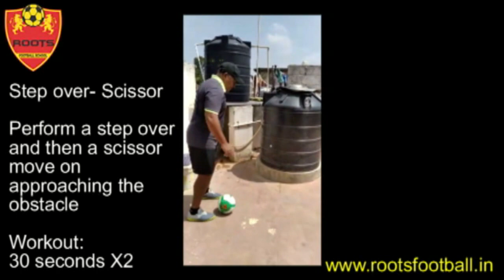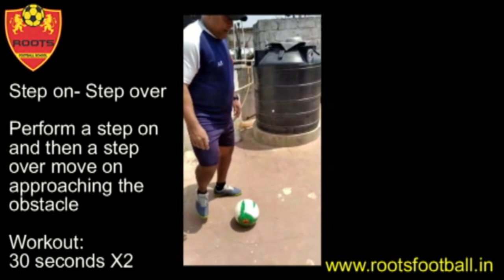Under 12 advanced - Fitness & Ball Mastery - 7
Thigh Juggling Burpees - Variation Jumping Jacks Lateral Semi-Circle Run, Triple Push & Pull, Roll Over - Stop Scissor, Step Over - Scissor, Step-on - Stepover, Crunches - Cross, Heel touch, Leg-raise, Leg-raise-pulse